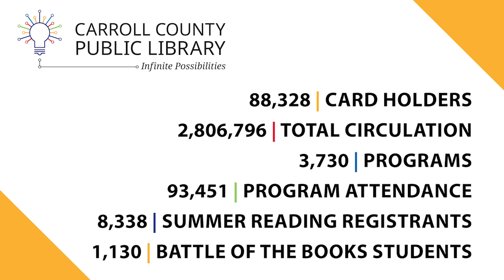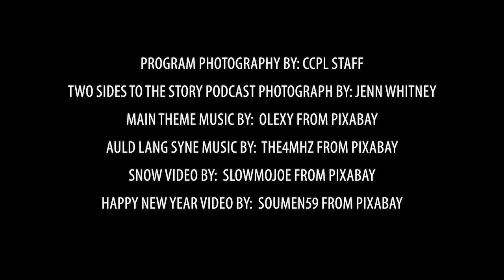Carroll County Public Library's 2022 Year in Review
With the new year fast approaching, we’re filled with love and joy with all that we accomplished at Carroll County Public Library in 2022. We can’t wait to keep providing great service, programming, and more at CCPL in 2023! Here’s a look back at CCPL’s year.

• 88,328 Card holders
• 2,806,796 total circulations
• 3,730 programs
• 93,451 program attendance
• Opened EC50 on December 18, 2021 and we have had 286 programs with 3,926 program attendees over the year.
• 3 story strolls added this year through our partnerships with Carroll County Recreation and Parks and the Town of Taneytown.
• 35 author events were held this year.
• 1st year of Battle of the Books After Hours with 63 battle teams competing on two battle nights at 1623 Brewing Company in March.
• 10th year of Battle of the Books with Carroll County students with 1, 130 Battle of the Books students participating in April.
• 8, 338 Summer Reading registrants this summer.
• 1st year of the Light of Carroll Awards with 36 nominees and 11 winners from our community in November.
• 225 Chromebook laptops added to our collection in November.
• 1st anniversary celebration Maker Expo for Exploration Commons in December.

Happy New Year to our wonderful Carroll County community!